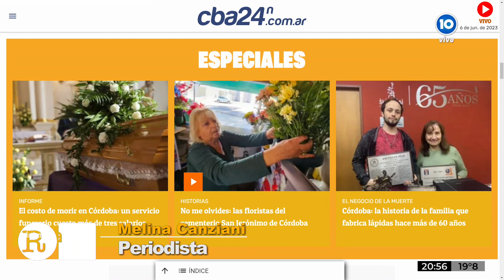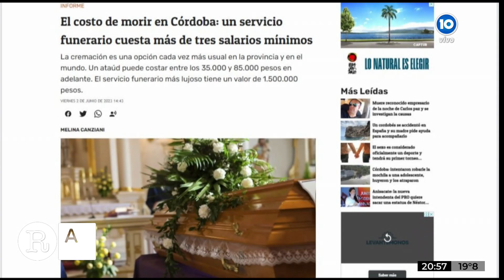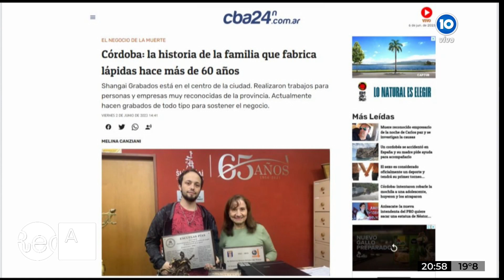Cuánto cuesta morirse en Córdoba en Redacción Abierta